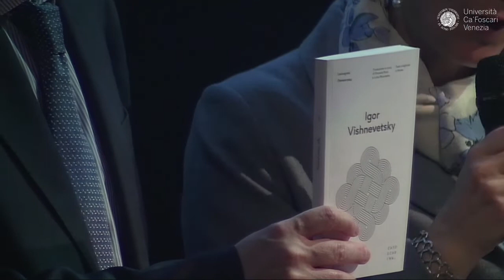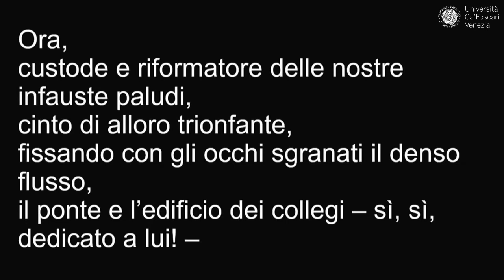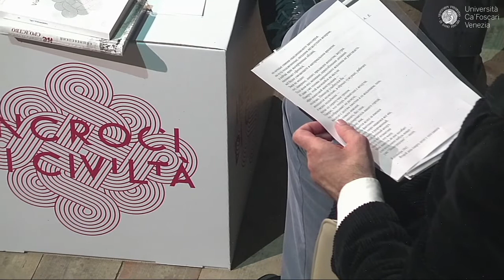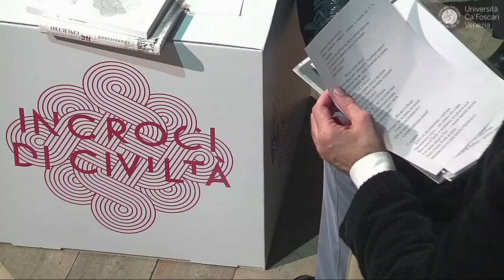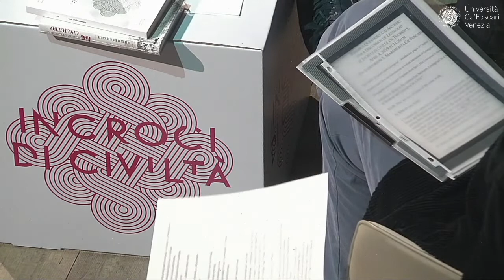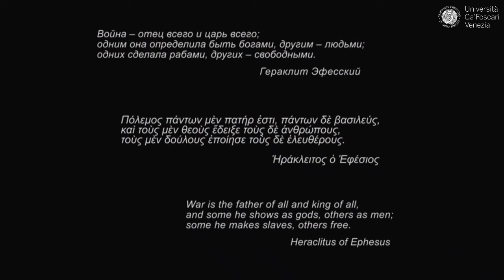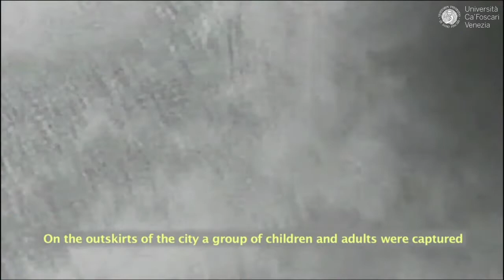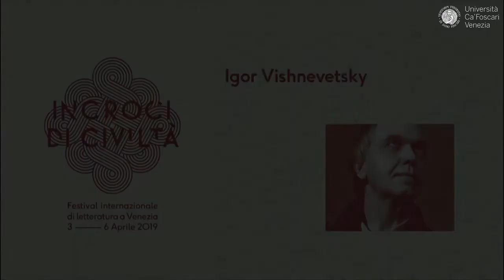Igor Vishnevetsky a Incroci di civiltà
Igor Vishnevetsky, nato nel 1964, è un poeta e scrittore russo, autore di saggi di storia della letteratura e della musica. Ha pubblicato dieci volumi di versi e prosa, alcuni dei quali sono stati tradotti in altre lingue. Pubblica regolarmente su varie riviste letterarie russe, tra cui Novyj mir. Dal 1992 vive perlopiù negli StatiUniti, dove ha conseguito un dottorato alla Brown University nel 1996. Ha poi insegnato in vari istituti superiori, continuando a dedicarsi all’attività scientifica, letteraria ed editoriale. È anche autore di un lungometraggio sul soggetto di Leningrad. Attualmente vive a Pittsburgh, in Pennsylvania.